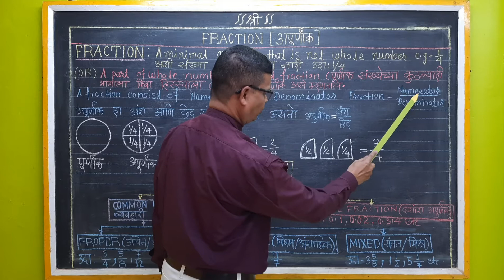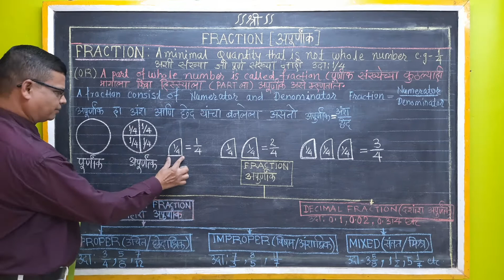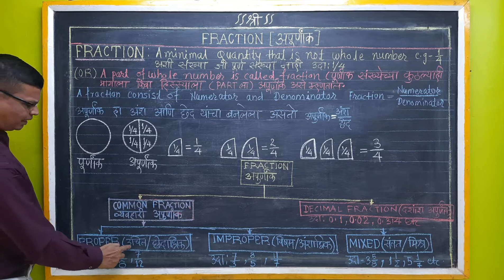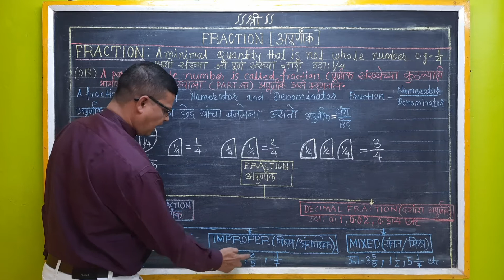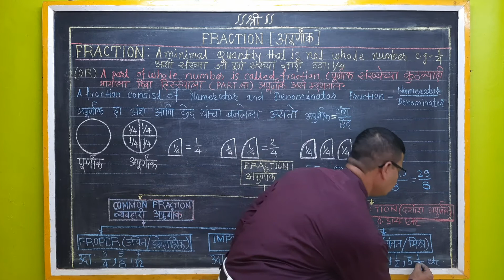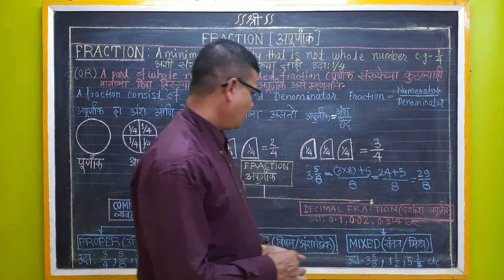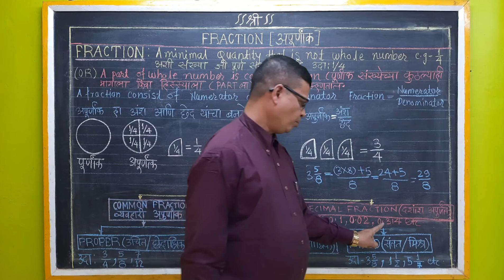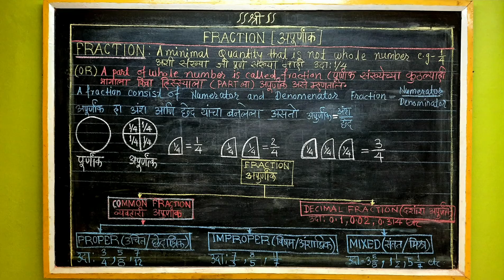TYPES OF FRACTIONS | COMMON FRACTION AND DECIMAL FRACTION | BY N T MHATRE SIR,ITI LOWER PAREL MUM-11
SHREESNEH NITIN MHATRE